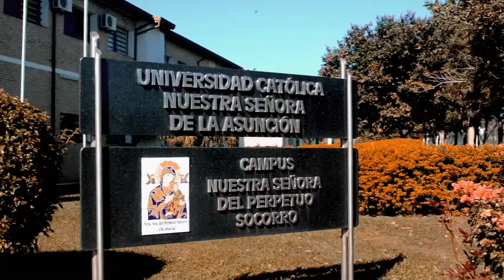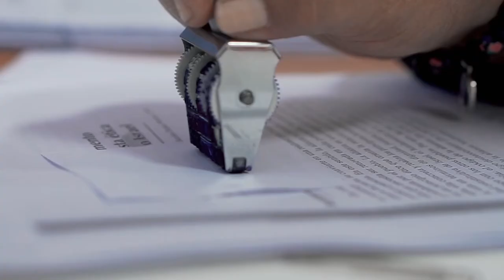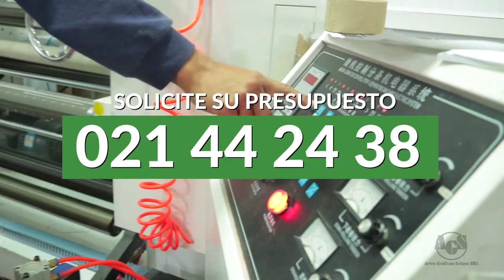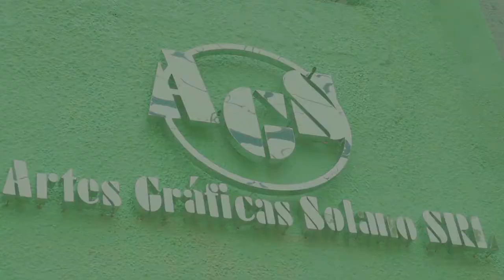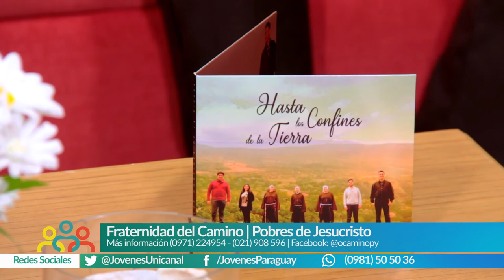Ñandejara Ñe'e - Jóvenes para los Jóvenes (programa 23-06-2019)